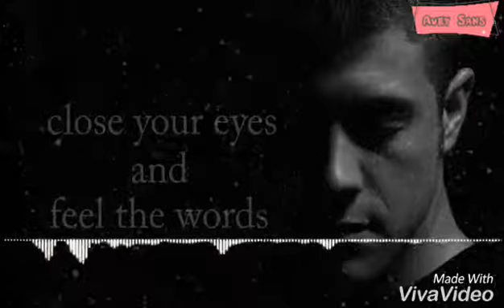Motivetion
Avey SAns